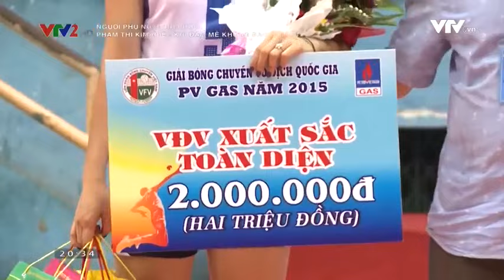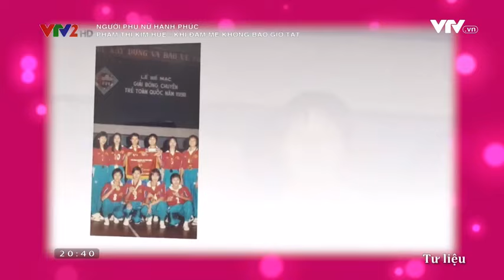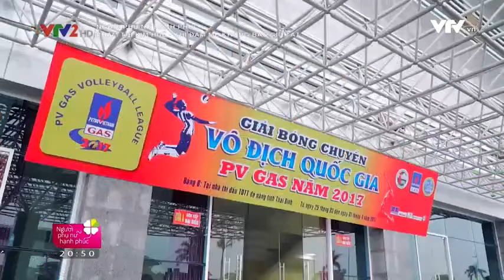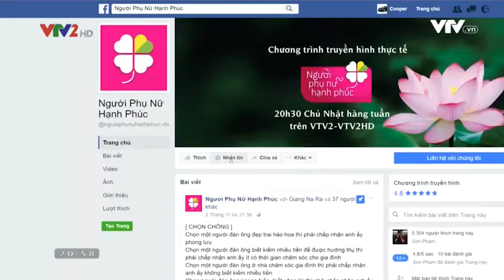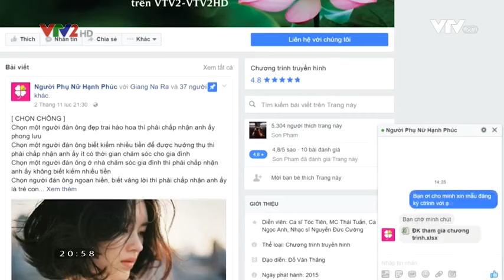Người Phụ Nữ Hạnh Phúc: Phạm Thị Kim Huệ - Niềm đam mê không bao giờ tắt